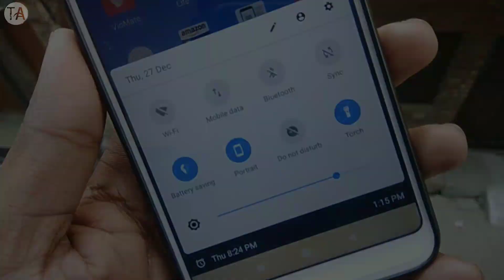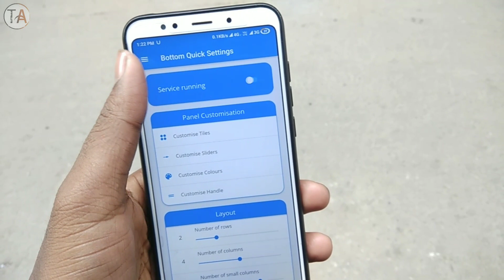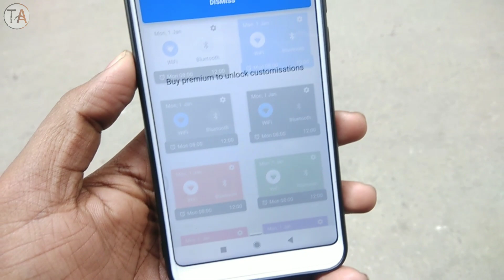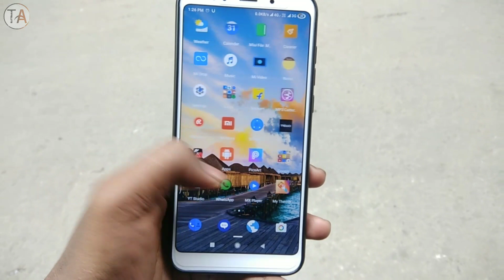MIUI 10 Bottom Status Bar Enable on Any Xiaomi Phone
Hii Guys & Welcome Back To Another Video In This Video I Am Going To Show You How To Enable Bottom Notification Panel on Any Android Phone | Link Is Given Below